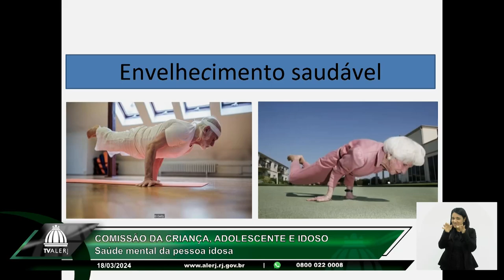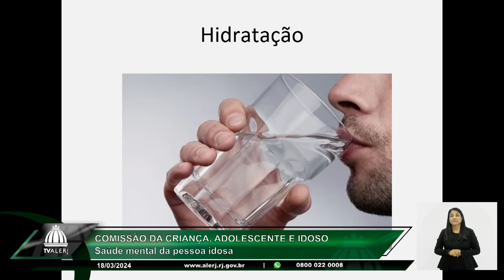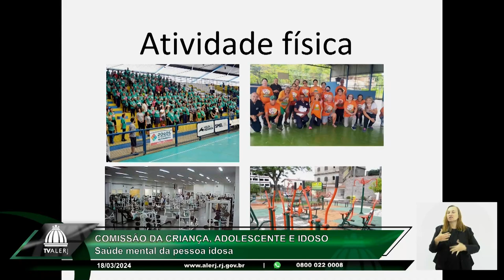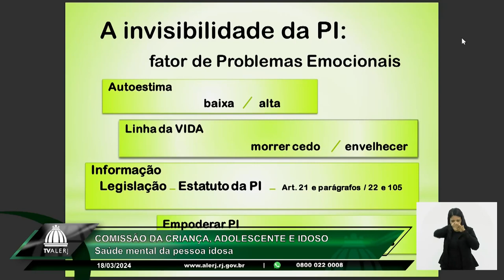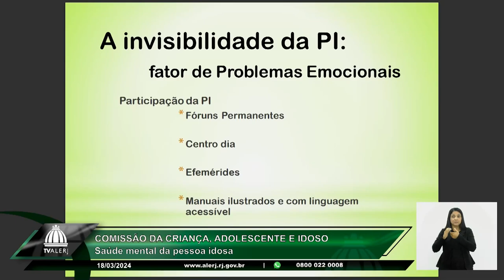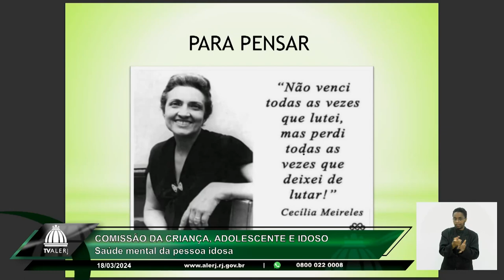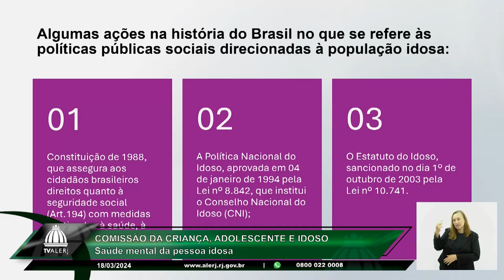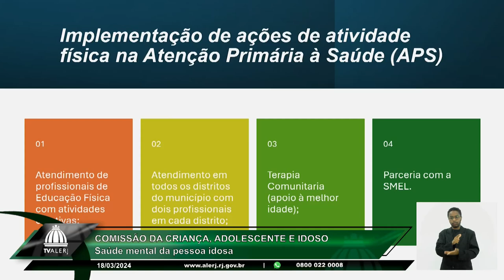Comissão Criança, Adolescente e Idoso - Saúde mental da pessoa idosa